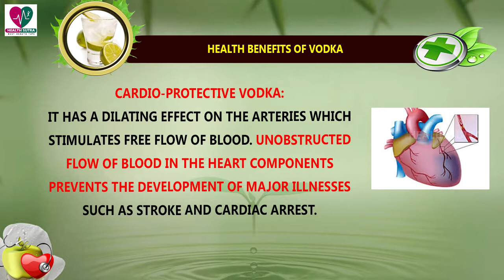Health Benefits Of Vodka - Health Sutra - Best Health Tips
Watch : Health Benefits Of Vodka - Health Sutra - Best Health Tips